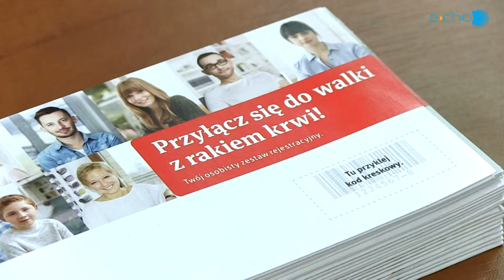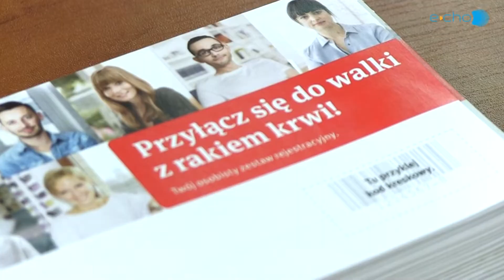Akcja poboru krwi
Akcja poboru krwi  -  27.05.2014 r.

Dostęp oraz korzystanie z materiałów na kanale YouTube telewizjachoszczno podlega obowiązującym przepisom prawa i następującym warunkom. Żadne nagranie udostępnione na kanale YouTube telewizjachoszczno, nie może być reprodukowana, powielana, ani rozpowszechniana na żadnym nośniku bez zgody właściciela praw autorskich. W przypadku portali internetowych dodatkowym warunkiem jest zamieszczenie aktywnego linku do strony, z której pochodzą informacje. W razie jakichkolwiek wątpliwości lub chęci uzyskania dodatkowych informacji należy się skontaktować z Biurem Obsługi Klienta ul.